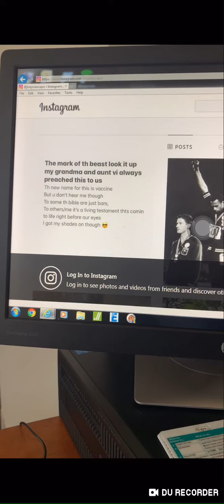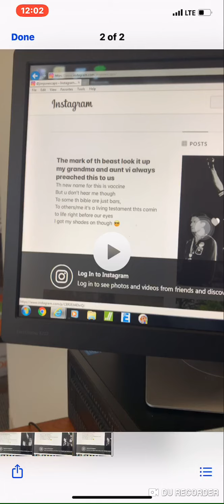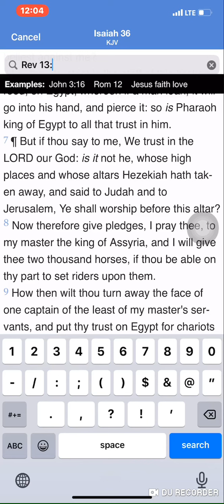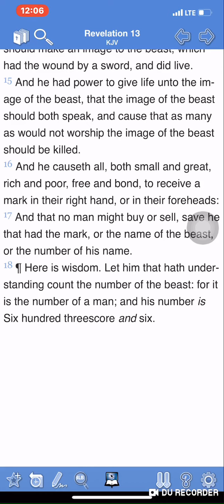Rapper Jim Jones Confirms Mirochip In The Bible.